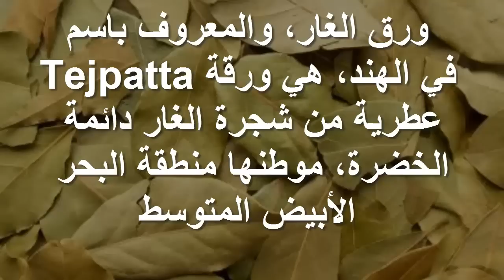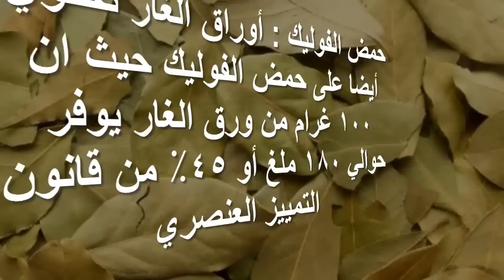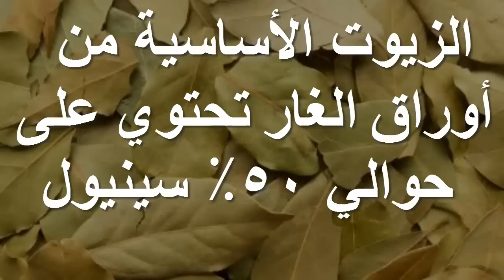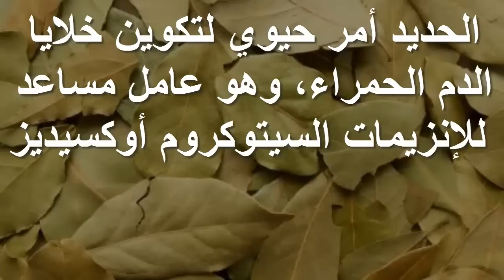فوائد ورق الغار الصحية المذهلة لن تصدق كل هذه الفوائد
فوائد ورق الغار الصحية المذهلة لن تصدق كل هذه الفوائد سبحان الله